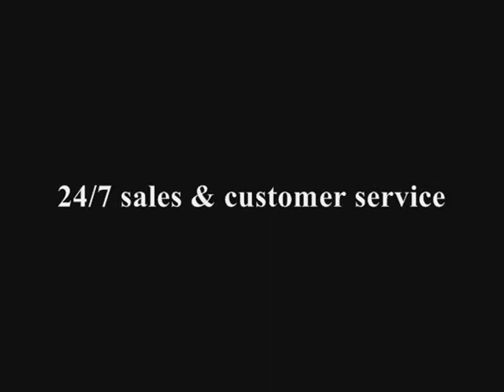Aidan Mattox 435030 | MackTak Mart New York | macktakmart.com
-- Aidan Mattox 435030 - We ship WORLDWIDE.

This strapless dress with its gorgeous full length flair is great for a causal day out. Design flower around the hem beautiful patterns with closed back view. Feel simply stunning and comfortable at the same time.

. FREE returns